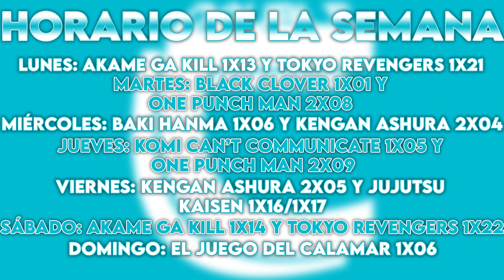¡SETSUNA Y REI MIKAZUCHI ESTÁN ROTÍSIMOS! - REACCIÓN 1X16 KENGAN ASHURA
¡¡Buenas gente!!

Hoy continuamos con la serie Kengan Ashura. Y os traemos la reacción al decimosexto capítulo de la primera temporada.

Esperamos que os guste el vídeo y la serie.